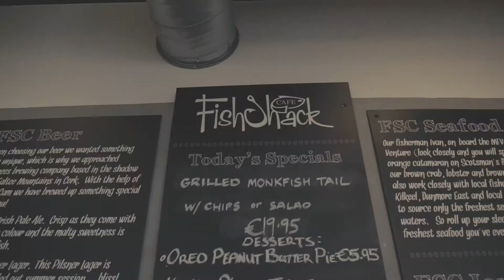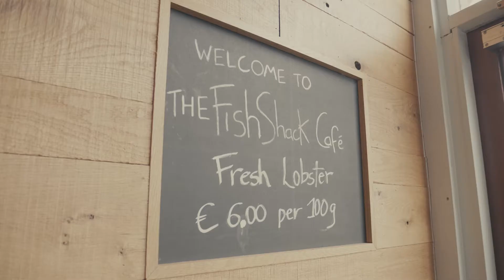Fish Shack Promo 2018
Short promo made with Peter Shannon and Brett Keaveney

Shot by: Michael Marren
Drone by: Michael Marren
Edited by: Michael Marren
Graded by: Michael Marren